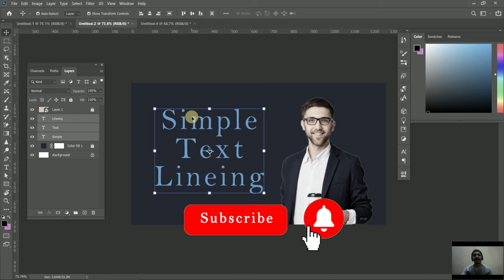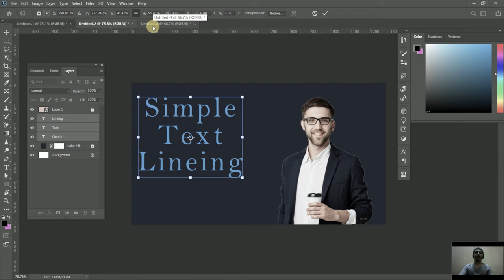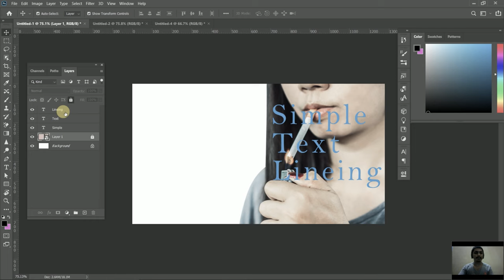Basic Text In Photoshop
This Photoshop tutorials covers how use text lining basic also how to use text in Photoshop cc with nafcreative

In This Video Cover Topic :-
1.How to use text in Photoshop
2. Tutorial for beginners Photoshop
3.Adobe Photoshop cc 2020
4.How to add text on photos
5.How to use Text tool in Photoshop cc
6.Text tool how to use
7.How to make text in ps
8.text in Photoshop tutorial
9.How to create text effect in Photoshop
10.Creative Photoshop text
11.how to style text in Photoshop
12.how to make text more interesting in Photoshop
13.Make words in Photoshop ,Basic Text cleaning in Photoshop tutorial ,

Path Sketch -

Face Manipulation -

Blur Background -

Fast, Slow and Reveres video (Premiere pro )

Filter In Photoshop

Reflection Photo -

Focus On Subject -

One click to remove Bg -

Leaves typographic -

Add flag anywhere -

Poppet Warp tool -

This video is fair use under us copyright law because of it is non-commercial, trans formative in nature, uses no more of the original work than necessary for the videos purpose and doesn't compete with the original work and could have no negative eon its market.